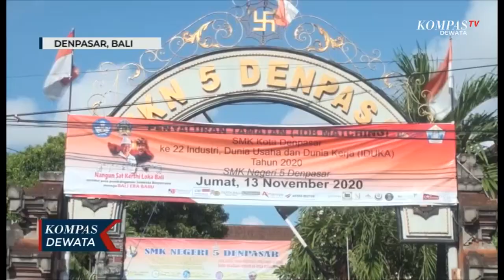Job Matching dan Pameran Produk Siswa SMK N 5 Denpasar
Denpasar, KOMPASTV - Job matching dan pameran produk siswa SMK N 5 Denpasar, digelar jumat pagi di aula sekolah menengah kejuruan negeri lima denpasar. Kegiatan ini diikuti 200 lebih alumni dan 32 industri disektor pariwisata.

Job matching ini memberikan  kesempatan kepada para lulusan smk untuk berkarir di dunia kerja sesuai dengan kriteria kompetensi yang di standarkan .

Dalam rekrutmen tenaga kerja atau job maching ini, masing masing industri dan alumni bisa langsung memilih sesuai dengan tenaga atau jenis pekerjaan yang di butuhkan secara tatap muka maupun online.

Job maching ini ,sekaligus menepis anggapan, lulusan smk berkontribusi terbesar atas pengangguran,seluruh sekolah menengah kejuruan diharapkan tetap bekerja aktif,kreatif dan penuh terobosan / sehingga para orang tua tetap mempercayakan anaknya untuk tetap bersekolah di SMK.

Kepala sekolah smk n 5 denpasar sangat mengapresiasi kepada 32 industri dan ratusan alumni smk yang berpartisipasi dalam kegiatan ini.  SMK N 5 Denpasar sendiri mempunyai 5 kompetensi keahlian yakni diantaranya , perhotelan,usaha perjalanan wisata ,tata boga,seni tari bali dan seni kerawitan bali.

Job maching dengan dunia usaha dan dunia industri ini diharapkan bisa berkelanjutan , agar lulusan smk bisa langsung bekerja dan dalam proses pembelajaran ,pihak sekolah akan merekrut guru dari industri untuk mengajar langsung di sekolah kejuruan.